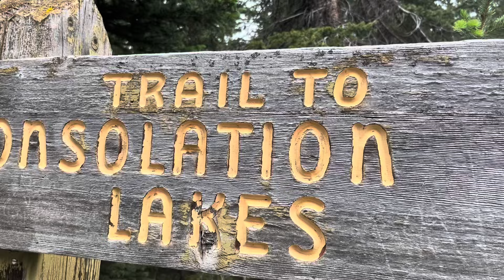Hiking to Moraine Lake, Banff National Park, Alberta, Canada